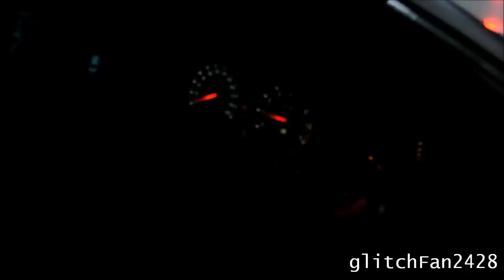RARE BMW M5 F10 Frozen Grey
Maxson Goh Films a RARE BMW M5 F10 Frozen Grey. Unfortunately, as the rain was really heavy, so the startup cannot be heard very clearly in the video.

Filmed and edited by Maxson Goh.